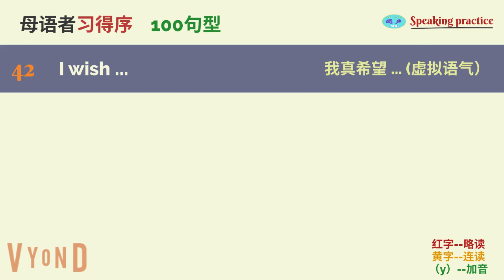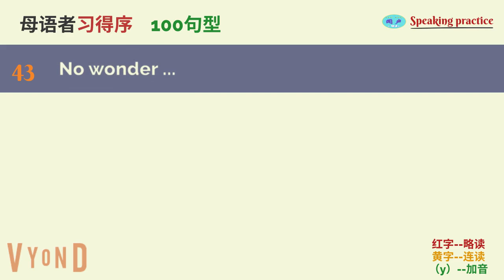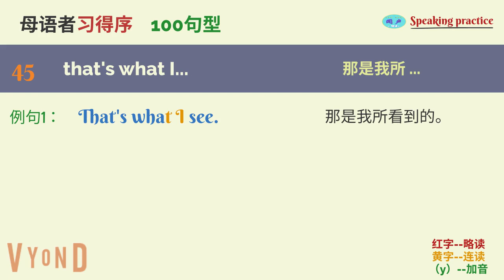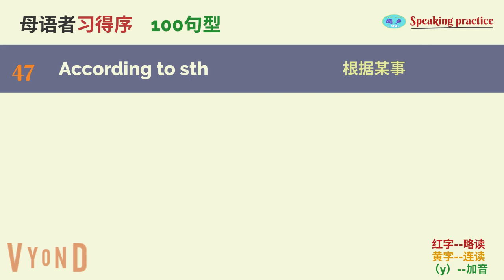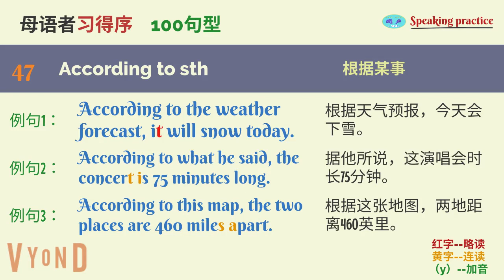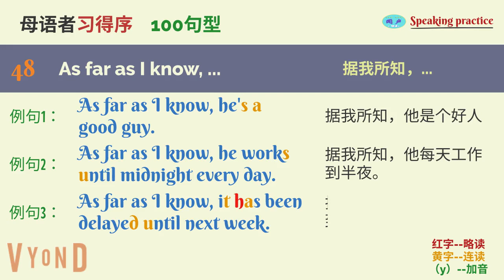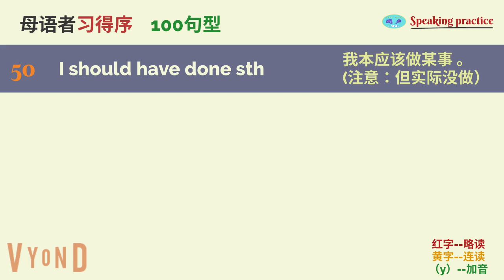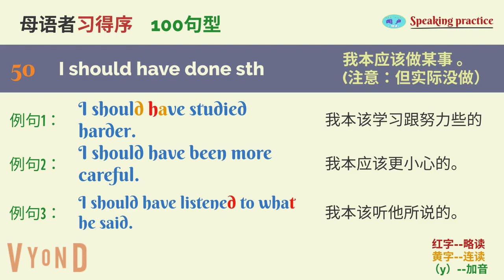至简英文 100 句型 No.4 母语者习得序 | 英语口语 | 英语学习 | Learn English | English listening & speaking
句句练，脚踏实地前行！
 欢迎为此影片 《至简英文 100 句型 No.4  母语者习得序 | 英语口语 | 英语学习 | Learn English | English listening & speaking practice》点赞、留言、转发、评论。
谢谢！